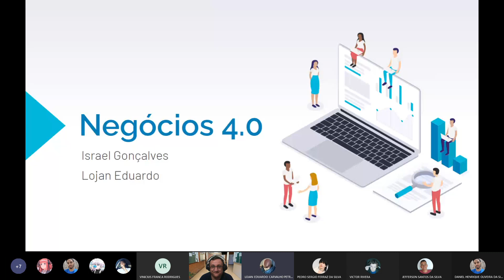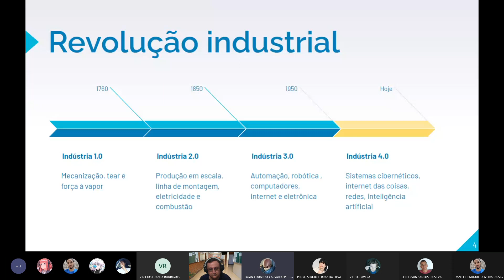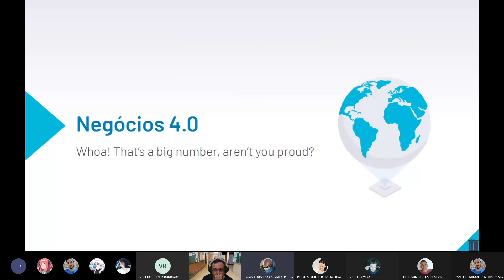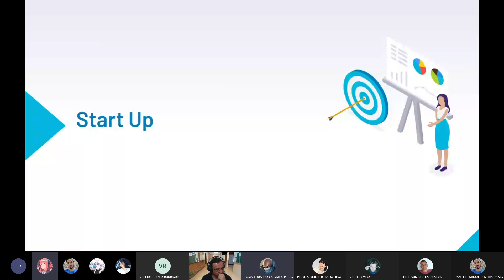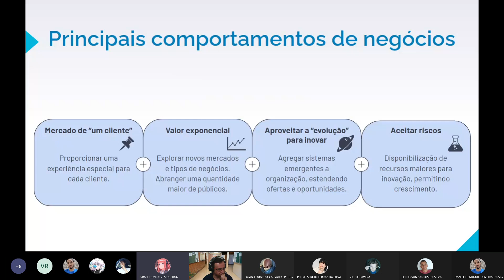Aula IA - 010 - Trabalho - Negócios 4.0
Aula de Inteligência Artificial - Apresentação de Trabalho sobre Tecnologias "4.0": Logística 4.0.

Apresentado pelos alunos: Israel Gonçalves Queiroz e Lojan Eduardo Carvalho Petrovich.